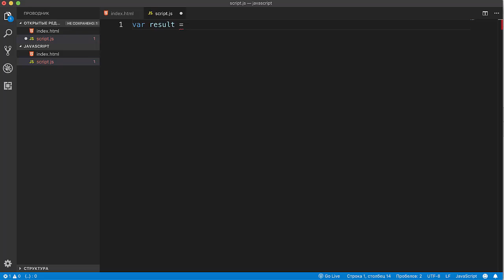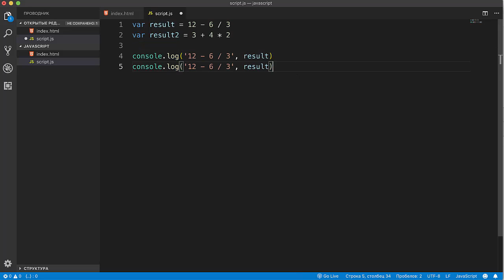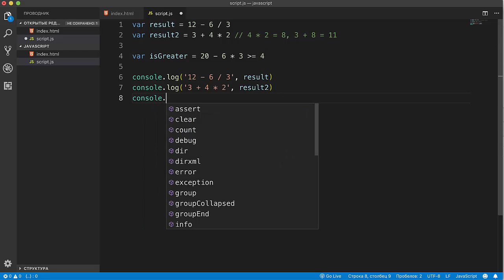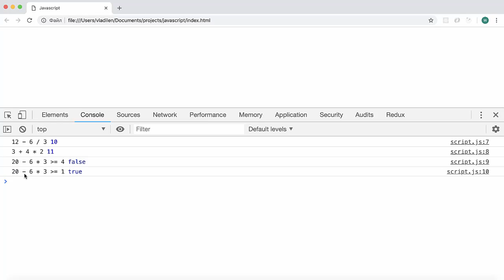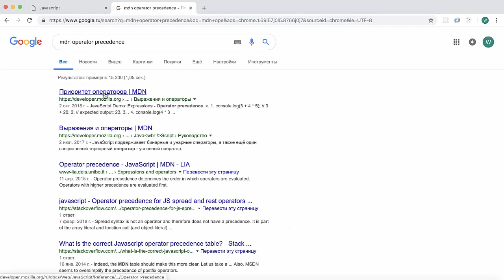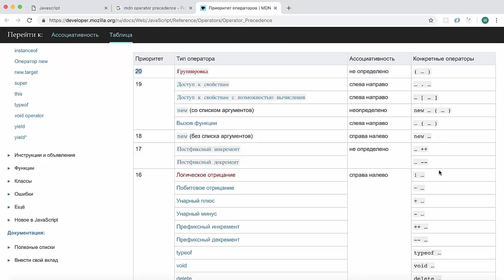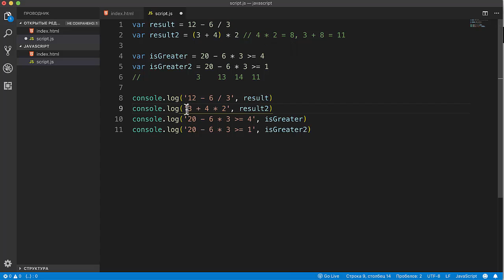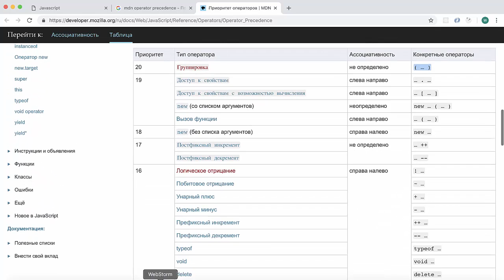Javascript for beginners